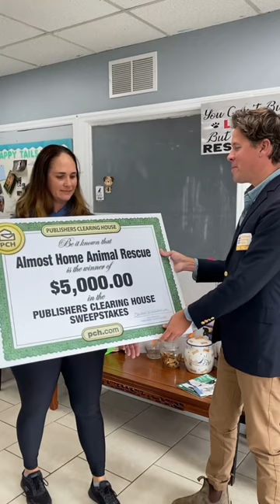We were so happy to help with a big check for $5,000! 🐶❤️